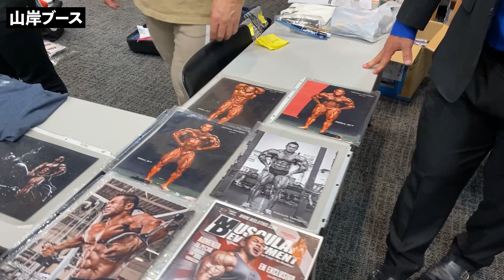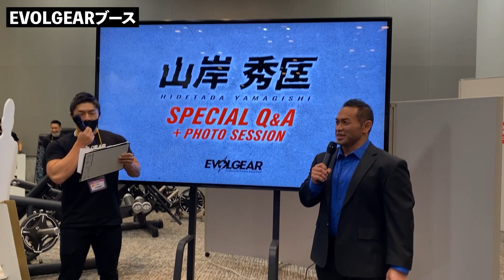超忙しくても肉だけは必ず食べるプロボディビルダーの1日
※班長、主任以上のメンバー限定です！

🎉BodiCafe年に一度の『BLACK FRIDAY SALE』5日間限定の大セール開催中！
全商品が10％以上割引となっております！
この機会にぜひBodiCafeでのお買い物をお楽しみください！
※11月29日まで！まもなく終了！

📖山岸秀匡の初の自伝発売!!🎉
書名：『ボディビル世界チャンピオンが伝授する 筋トレは人生を変える哲学だ』

現在予約注文受付中！
▼Amazon
今までオフィシャルにしてこなかった過去も赤裸々に書いています！

🏭ラスベガス筋肉製作所『YouTubeメンバーシップ』
このチャンネルのメンバーになって特典にアクセスしよう🎉

💪 YouTubeの切り抜き動画を作っている人に連絡します！
こちらのフォームから申請してくれれば、ビッグヒデチャンネルの切り抜きが可能です！

💪20万人突破記念！BIG HIDE CHANNEL 公式通販ショップオープン！
ラスベガス筋肉製作所 〇〇だけれども「通称：ベガT」一般発売開始！

💪日本限定発売サイズオンマンゴースプラッシュ味のご注文は下記リンクをクリック👇

お仕事や企業案件の問い合わせはコチラまで！
山岸秀匡チャンネル管理事務局